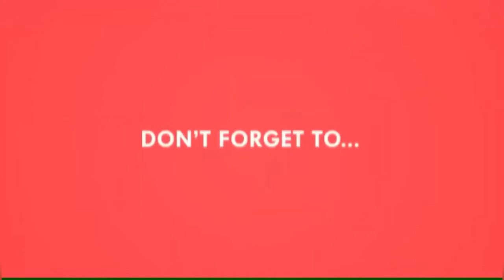gul papdi recipe | Maharashtrian recipe | gol papdi | गुळ पापडी